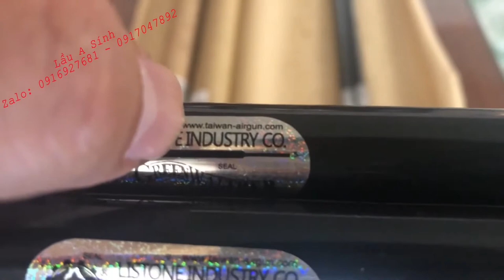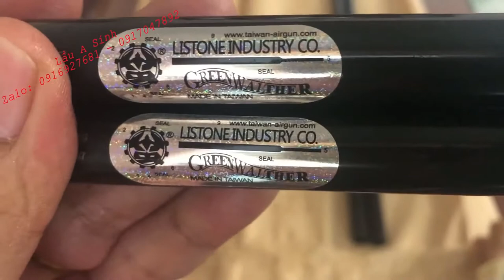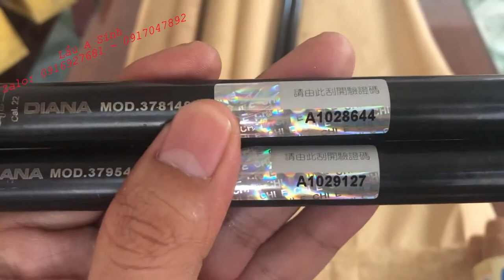Nòng Diana Đài Loan Nòng Mỹ Nòng Đầu Hổ Nòng Súng PCP 0916927681